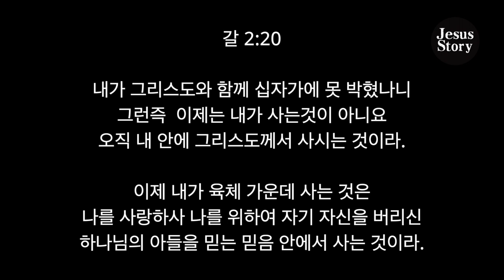아내 잡으러 온누리 교회 갔다가 예수님 만나 목사가 되다. | 베이직교회 조정민 목사님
새벽기도 하는 아내 잡으러 온누리 교회에 갔다가
교인들이 방언하는 모습보고 이단집단이라 생각 하셨다고 합니다.

아내를 구출하기위해  잠입취재 중
눈물이 났고 이해할 수 없는  성령을 체험 하게 됩니다.

그리고 난 후, 세상에서 잘 나가던 iMBC 사장직을 내려놓고
예수그리스도가 누구신지 증언하는 목사님이 되셨습니다.

영상출처: CTS 내가 매일 기쁘게
사진출처: 크리스천 타임즈
음악출처: 배터리피아노